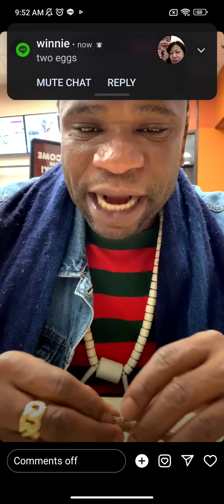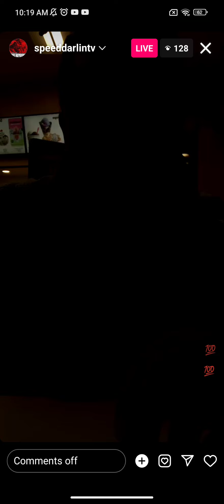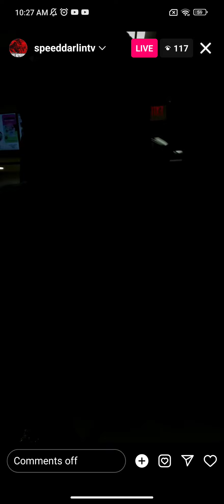See you see Mental Hospital 😂😂; Speed Darlington